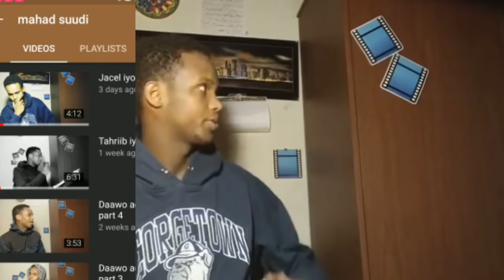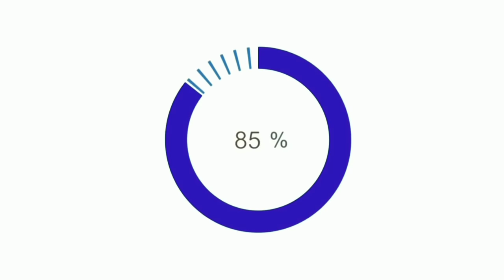NASTEEXO INDHO REACTION MAXAYTAHAY SAAN? (MOHAMED AFGOOYE )